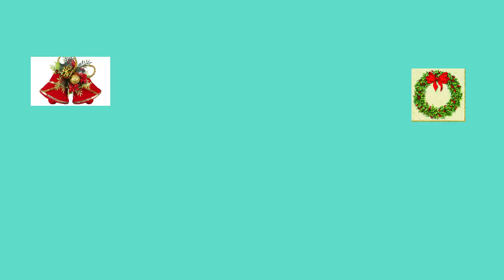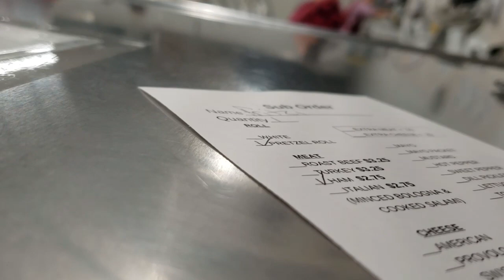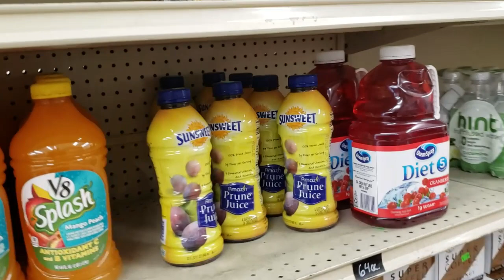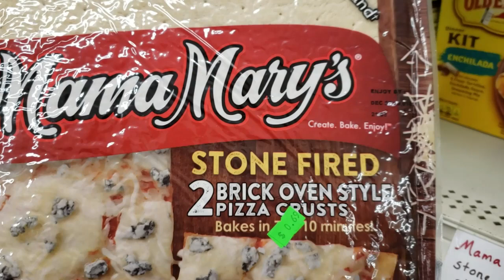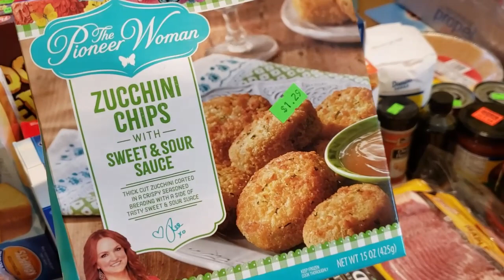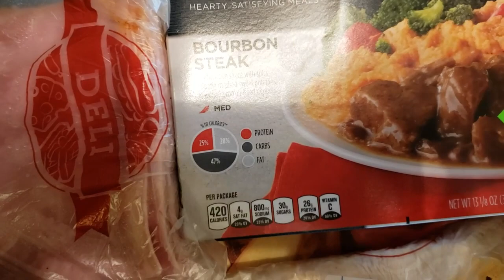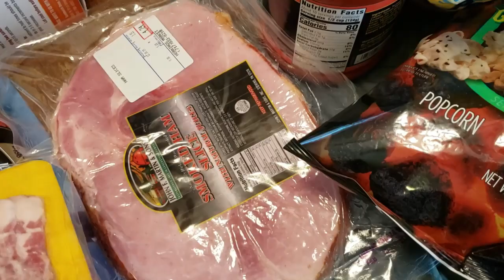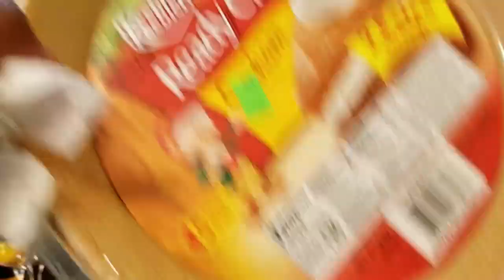VLOGMAS DAY #11: |GROCERY SHOPPING FOR OUR FAMILY CHRISTMAS PARTY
Hello DIAMONDBABES! Welcome to VLOGMAS DAY #11. Today iI am doing a little grocery shopping for our family Christmas Party for my mother, Watch and see what deals I found. I hope you enjoy our video and please don't be afraid to show some love and support us by leaving a genuine comment, smashing that like button and smashing the subscribe button as well.

I love to recieve freebies, goodies and Happy Mail.  Please feel free to send it to:
LIFE WITH FRITZI
Fredericksburg, PA 17026